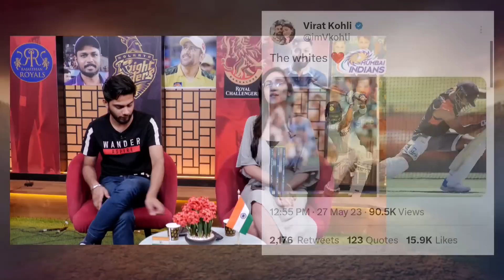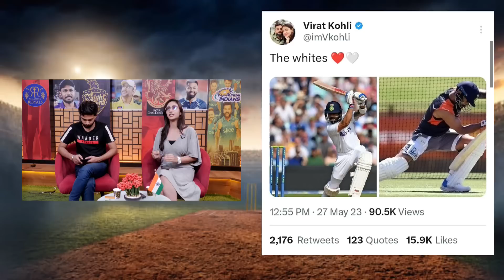VIRAT KOHLI हैं WTC के लिए तैयार, ENGLAND से आया SPECIAL MESSAGE